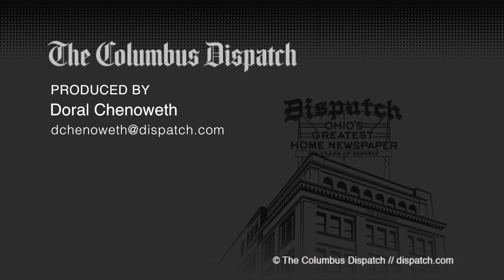Ohio State football Ryan Day talks after Miami game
Despite a surprise start, Ryan Day was happy with his team's performance during the Miami game.